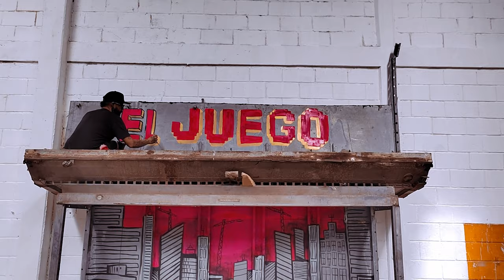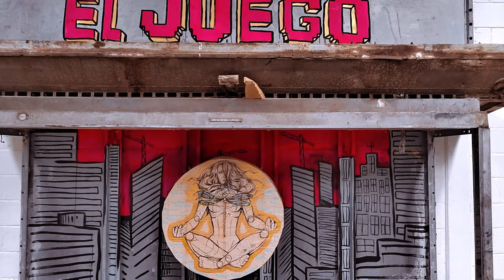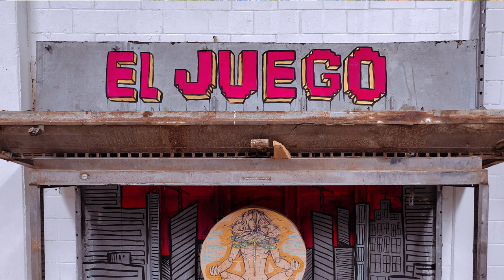SINTROPÍA (EXPLORANDO EL CAOS Y LA ARMONIA) nuestra primera exposición.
En este nuevo capitulo queremos compartir con ustedes nuestra primera exposición artística luego de nuestro regreso a Venezuela, la exposición tiene como nombre Sintropía un tema que nos encanto ya que desde que llegamos al país no habíamos podido expresarnos de esta forma, nos vino como anillo al dedo, estamos muy complacidos y contentos con el resultado, si quieren saber un poco mas de esta exposición pueden revisar el siguiente link que le dejaremos a continuación:

gracias por acompañarnos en esta vida.
Atentamente:
Ali and Pablo.

Alida Figueroa.
Pablo Fermin.